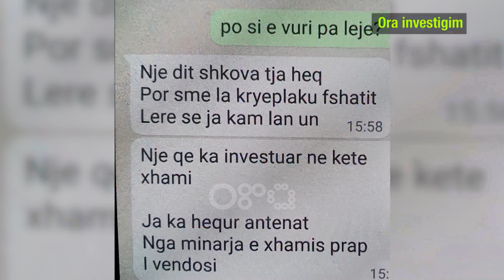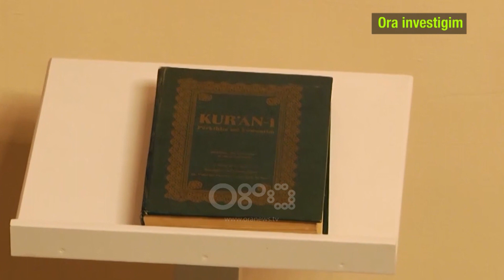Biznes privat në minaren e xhamisë në Dibër, hoxha: Nuk më pyesin mua, vendos kryetari i fshatit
Një denoncim i pazakontë vjen nga fshati Sohodoll i Dibrës, ku xhamia e këtij fshati shfrytëzohet nga biznesi privat, i cili ka vendosur një antenë të një televizioni kabllor dhe internet. Kanë qenë besimtarët ata që kanë tentuar t’i heqin këto pajisje nga minarja, por nuk janë lejuar nga kryeplaku i fshatit, i cili ka deklaruar se lejen për shfrytëzimin e minares nga biznesi privat e ka dhënë ai.

Xhamia e fshatit Sohodoll në Dibër po shfrytëzohet nga biznesi privat, duke fyer rëndë besimtarët.

Ky është shqetësimi i dhjetëra besimtarëve myslimanë që falen në këtë xhami.

Në videot e mbërritura në "Ora Investigim" shihet qartë se në minaren e xhamisë është vendosur antena e një televizioni kabllor dhe internet.

Sipas denoncimit të mbërritur kanë qenë besimtarët ata që kanë tentuar t’i heqin këto pajisje nga minarja, por kryeplaku i fshatit ka ndërhyrë duke deklaruar se lejen për shfrytëzimin e minares nga biznesi privat e ka dhënë ai.

Gazetarja e TV Ora ka kontaktuar në telefon edhe me hoxhën e kësaj xhamie, i cili fillimisht pranon se nga biznesi merr qera.

"Marrim një farë qeraje."

I pyetur se pse nuk respektohet dëshira e besimtarëve që nga minarja të largohen antenat, hoxha deklaron se atë nuk e pyet askush dhe vendimet i merr kryetari i fshatit.

"Këtu organizatori është kryetari i fshatit, komisioni, këshilli. Për mua në daç ta heqin, në daç ta vënë. Kush më pyet mua, nuk kam asnjë fuqi."

Teksa hoxha deklaron se për të ka rëndësi çfarë ndodh brenda xhamisë jo në minaren e saj, besimtaret ndihen të fyer që një vend lutjeje dhe besimi të shfrytëzohet nga biznesi privat.

Për rastin është "Ora Investigim" ka vënë në dijeni dhe Komunitetin Mysliman të Shqipërisë.

Përfaqësues të tij janë shprehur se nuk janë në dijeni të rastit por do të kryejnë të gjitha verifikimet e nevojshme.